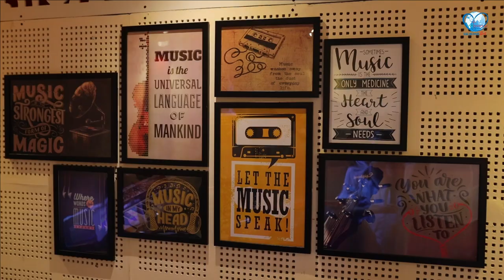CSC DE PAUL THEME SONG # De Paul Province, Potta # CSC De Paul Beats # 2021 # De Paul Media Ministry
Production : CSC De Paul Province
Concept & Direction : Rev.Sr. Maneesha CSC ( Provincial Superior)
Special Thanks : Rev. Sr. Pio CSC ( Provincial Councilor for Education & Communication Media)
Lyrics : Rev. Sr. Jismaria CSC & Rev. Sr.Anjana CSC
Vocal : Rev. Sr. Sari CSC, Rev. Sr. Binitta CSC & Rev. Sr. Ancy Thenan CSC
Music, Composing & Orchestra : Rubil Raphel
Recording & Mixing : Gladson ( Tune Studio, Chalakudy)
Camera & Editing : Aji Pathiala ( Boban Media)